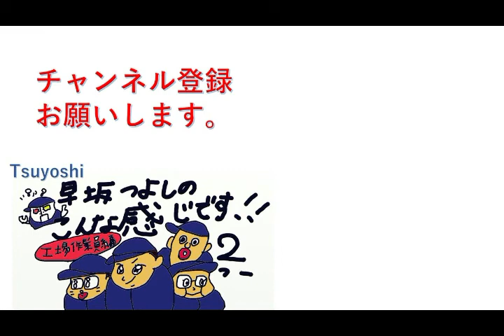ネット宅配買取サービスの「買取王子」 商品を送ってしまえば部屋が片付くし、 お金にもなるので便利かもね。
【ブログ】もやってます。よろしくお願いいたします。